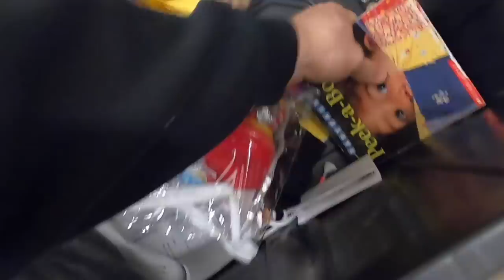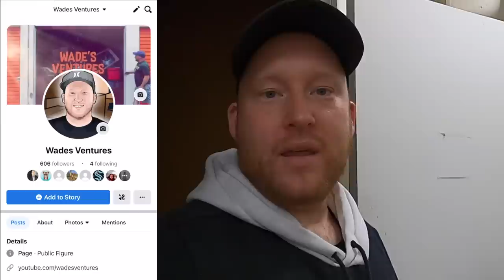NIKE Shoes Abandoned Storage Unit.. PAID $50.00 for Everything! Beaverton, Oregon